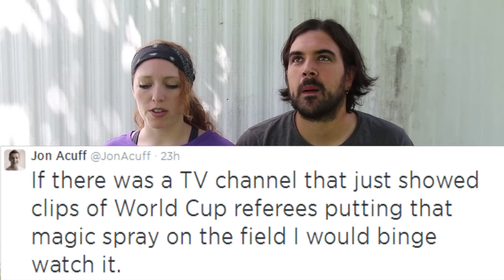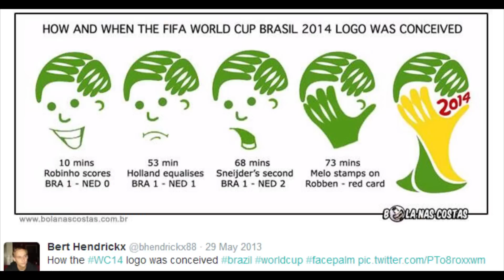WORLD CUP MEMES VANPERSIEING FACEPALM | heyTNT 3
Talking tweets from Jon Acuff, SoccerGirlTruth, Stephen Colbert, and about Van Persie and the awful World Cup logo.
Soundtracks used in videos:
Vlogs - Life by Beckah Shae, used with permission